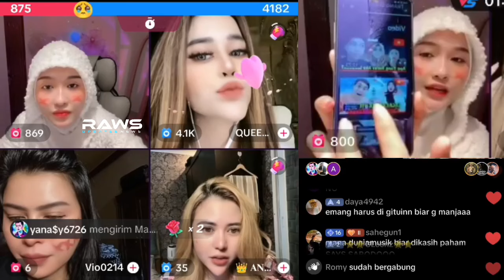QUEENNY Dicuekin Sama Cewek2 Ini Saat Promosi Channel Youtube Heriss